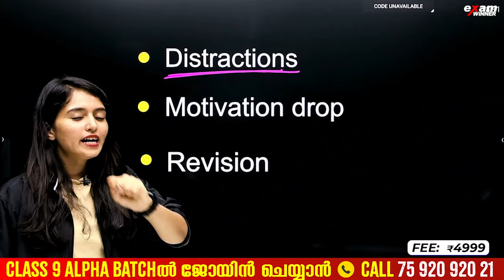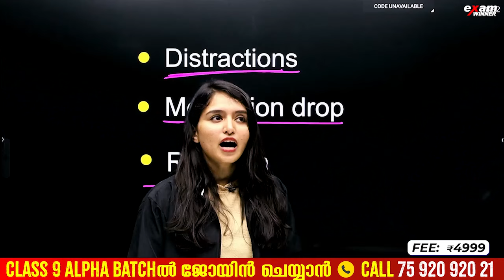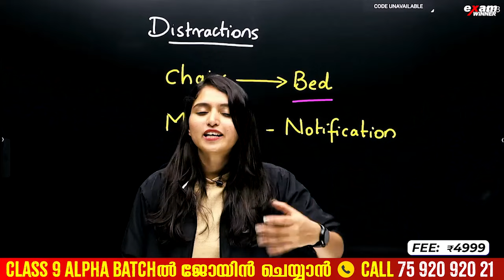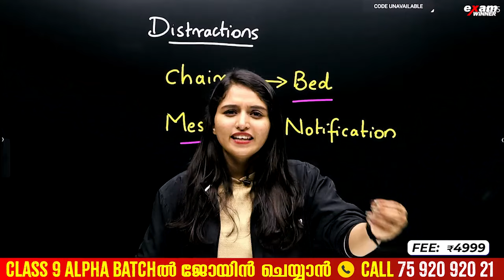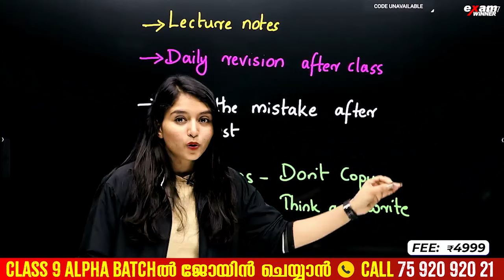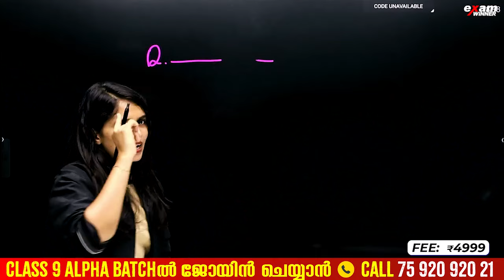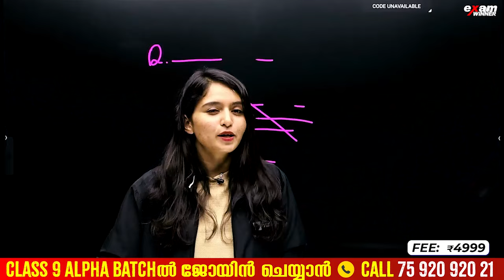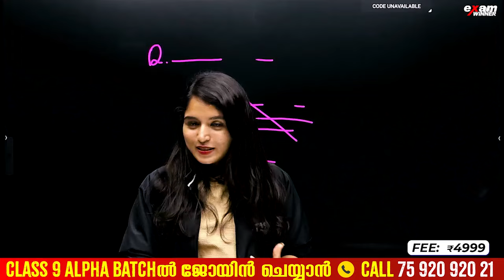Online ആയി പഠിക്കുമ്പോൾ distractions ഉണ്ടാകുന്നുണ്ടോ? | Best way to Study online!!! Exam Winner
🎉 Welcome to Exam Winner! 📚 Elevate your learning experience in Class 9 with our expertly crafted classes designed to ensure success in academics and beyond! 🚀 Join us on an exciting educational journey filled with exploration, growth, and achievement. 🌟 Our dynamic curriculum and experienced educators are here to guide you every step of the way, empowering you to reach new heights. ✨

💥 To join Exam Winner Class 9  Alpha Batch 2024 -25💥📱WhatsApp " Hi " to 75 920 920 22💥 0R " Call " 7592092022